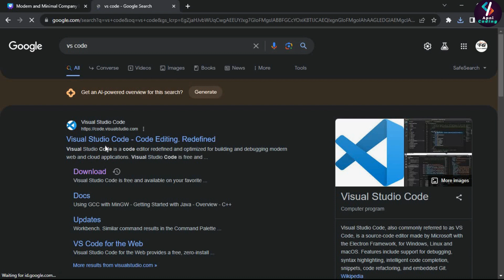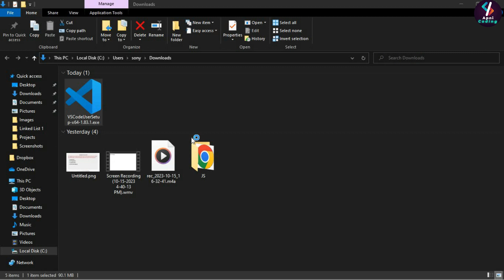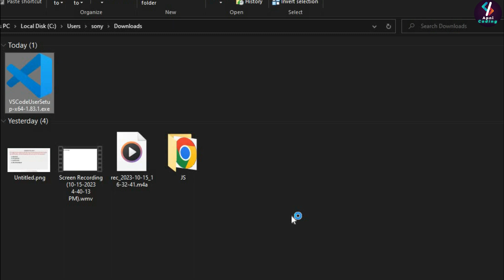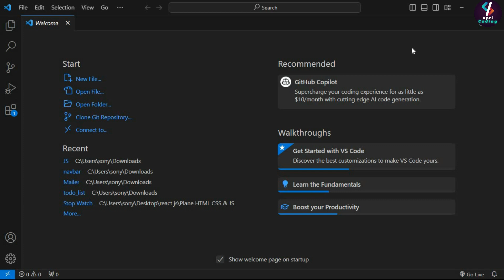#5 How to Download Vs Code | Vs Code Kaise Download Kare | How to Download Vs Code Window 11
Reference File:
Notes/Pdf:

► Happy Coding!
► Happy Learning!